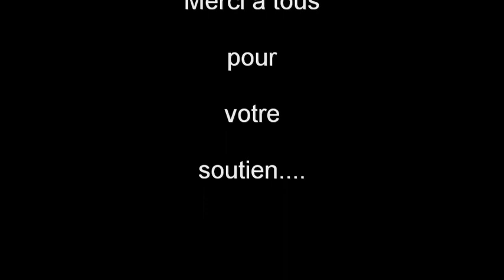MARS AVENUE "El Tango"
par Stéphane P.